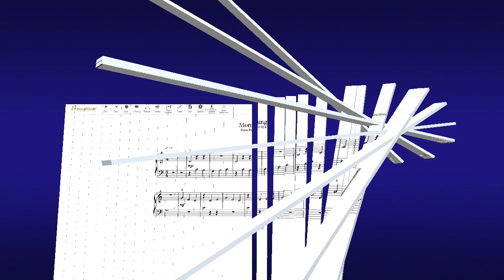Morning & Allegro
Stef